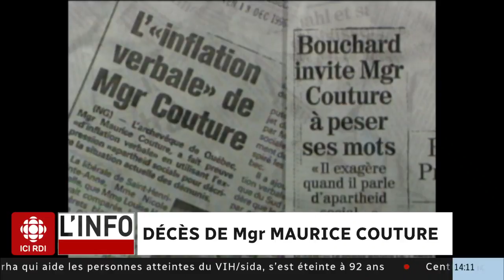Décès de Mgr Maurice Couture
Retour sur la vie de l'ancien archevêque de Québec avec le reportage de Cathy Senay. Texte complet